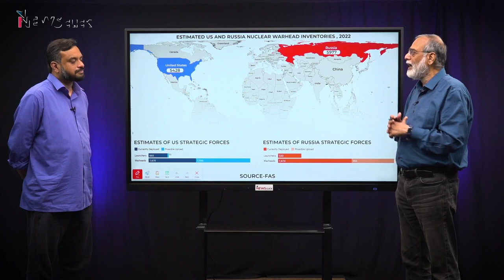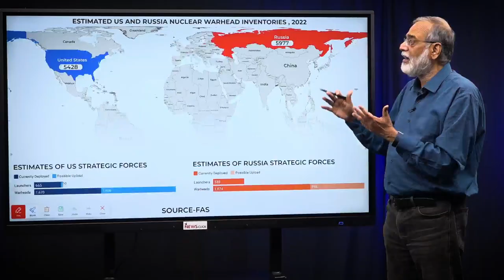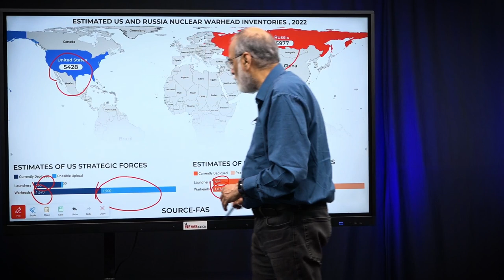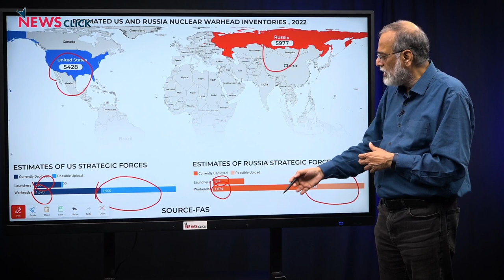New Start and The Future of Nuclear Disarmament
In this episode, NewsClick's Prabir Purkayastha looks at the state of global nuclear disarmament as the fate of the NEW START treaty increasingly looks uncertain due to the Ukraine war. He explains the distribution of nuclear weapons today and the possibility of the US and Russia rapidly increasing their stocks. He also talks about previous deployments of missile batteries, especially by the West and what it means. He concludes by taking a look at other major conflicts in Eurasia and North Africa that are being influenced by the Ukraine war.